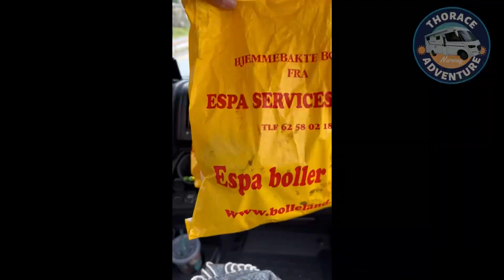overnight in åursjøvegen norway. THORace caravan adventure